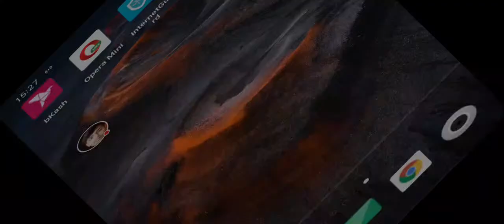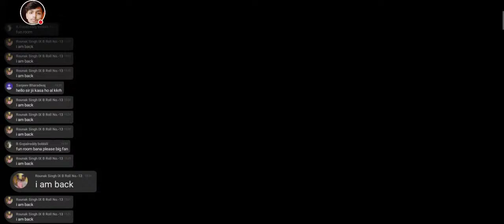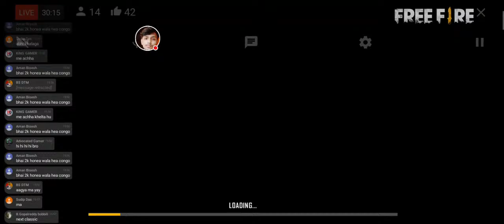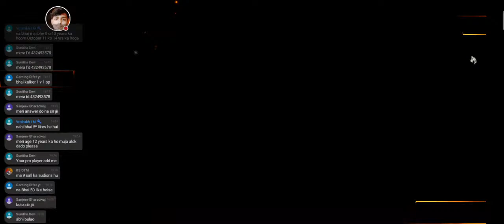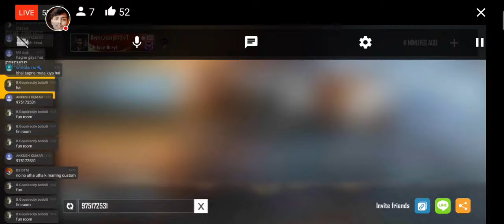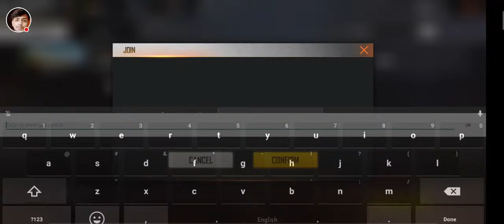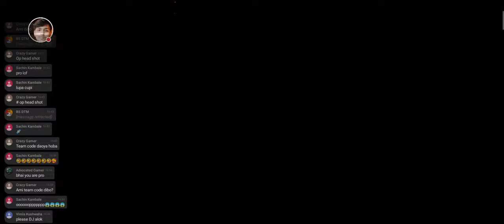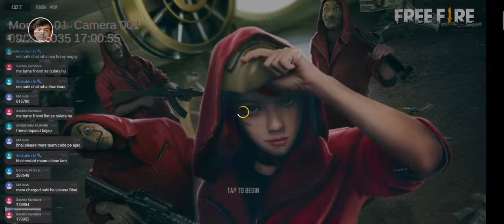Mehedi IzzZzzz Live😘😂 Live Custom